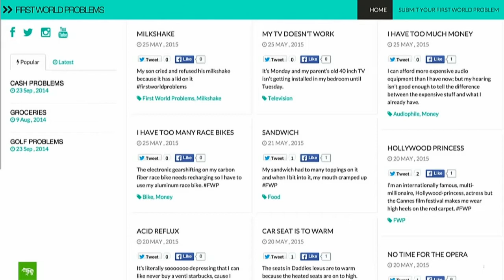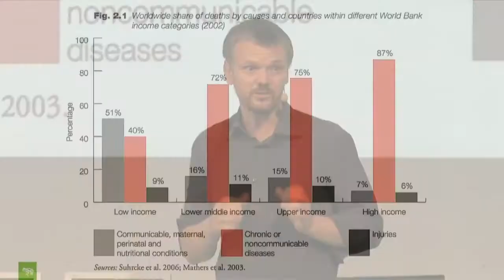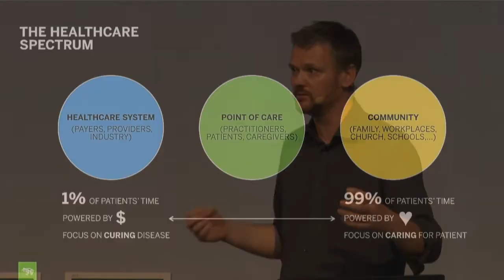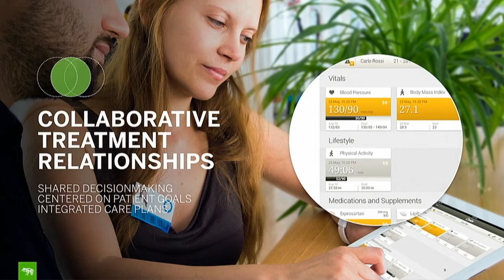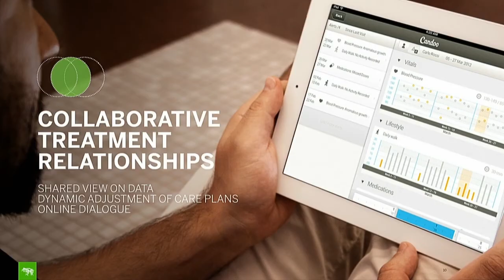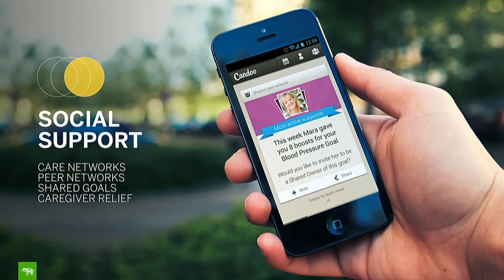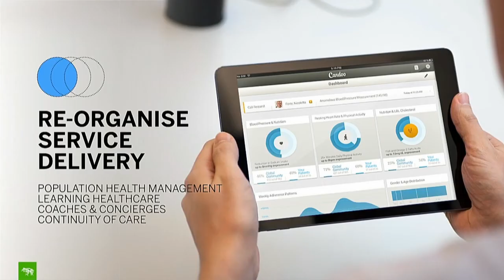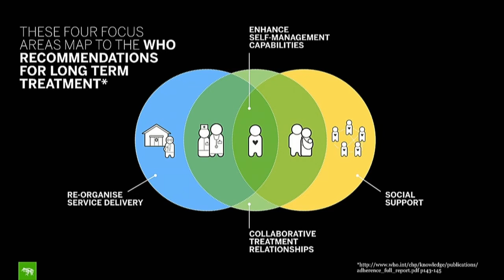Future Ways of Living 2015 | Thomas Sutton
Thomas Sutton described how this intangible metadata would be collected from the very tangible data generated from living our daily lives and how that data would be analyzed by expert systems to develop pro-active societal health care activity vs. reactive interventions through acute care.

Meet the Media Guru, Milan
June 11th 2015